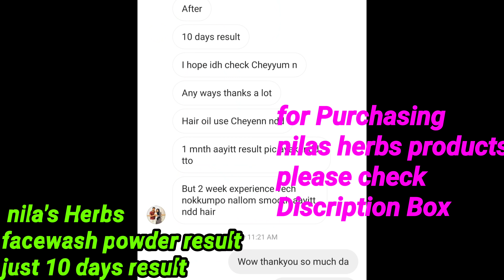OMG Just 10 days remove dark spots, large Pore's,redness get Bright clear glowing skin Yt Short's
My shooting accessories 👇👇
camera

The Information contained herein should not be used as substitute for the
advice of an appropriately qualified and licensed Physician or Medical
Practitioners or any registered healthcare practitioners. The information
cover all possible drug interactions or all WHO warnings or Alerts. This VLOG
also never updates on the Healthcare information passed all over the world by
well recognized organizations. Kindly consult your physician on query or
concerns on the interaction or you are directed to go for WHO/ICMR warning
over interactions and such warnings. Although this vloggers  are attempting to
provide accurate and updated information, no guarantee is put forth. Follow the
instructions put forth upon your risk and no such instructions shall be treated as
medical or health advice pertaining to any kind of specific or general condition
of the individual. Viewers hereby agree that NILA LIFESTYLES MALAYALAM  are permitted to
relieve from any of the losses, grievances, liabilities, injuries or damages and
admits that no claims shall be made in this regards.
❌️❌️All the information are given in this channel is only for general purpose and not take a professional advice. All the information are based on my own experience always take a patch test before applying anything on your body